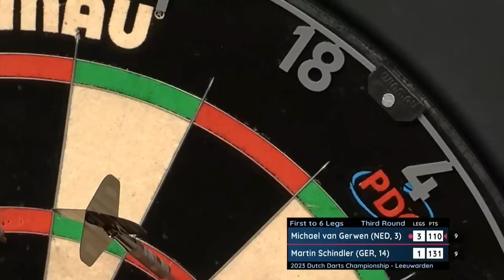BACK TO HIS BEST! | Last 16 Highlights | 2023 Dutch Darts Championship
Catch the best bits from the third round of the 2023 Dutch Darts Championship